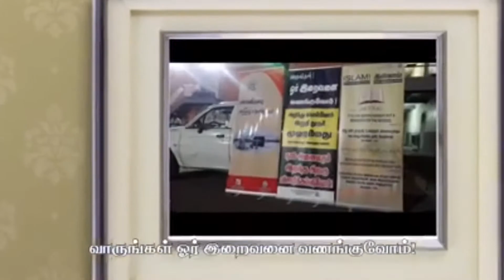அல்லாஹ்வின் அன்பை பெற அழைப்பு பணி செய்வோம்|Lets do Dawah.